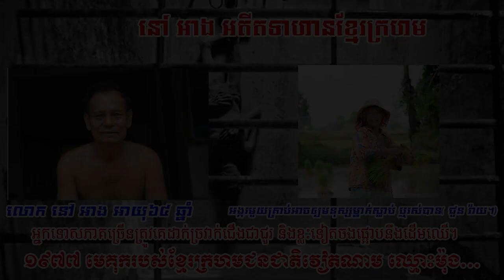នៅអាងអតីតទាហានខ្មែរក្រហម Khmer Rouge Survivor Former Pol Pot Solider Angkor Post 2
-ឆានែលAngkor Post 2 សូមស្វាគមន័ប្រិយមិត្រគ្រប់ទិសទី!
-ឆានែលAngkor Post 2 ផ្ដល់ជូនលោកអ្នកនូវប្រវត្តិសាស្ត្រខ្មែរ និងប្រលោមលោកខ្មែរពីដើមទល់បច្ចុប្បន្ន!
-ចំនងជើងវីដេអូ/Video Title: នៅអាងអតីតទាហានខ្មែរក្រហម
-ចំនងជើងសៀវភៅ/Book Name:Khmer Rouge Survivor
-ឈ្មោះអ្នកអធិប្បាយ/Video MC:NGOEM KOEM Chhaiheang
-ឈ្មោះអ្នកកាត់តវីដេអូ/Video Graphic:NGOEM KOEM Chhaiheang
-គ្រប់គ្រងការផលិតដោយ៖Angkor Post 2
-សូមអរគុណដែលចូលទស្សនាវីដេអូក្នុងឆានែលរបស់ខ្ញុំ!
-Wish you have a good health and getting success in your life from today onward.
-Love You all sight!